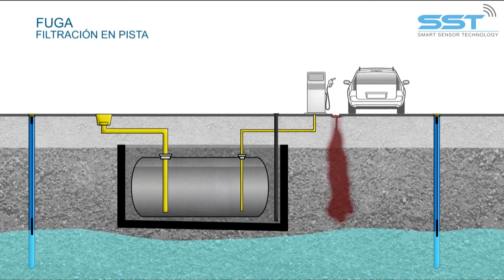Fuga en Pista 1